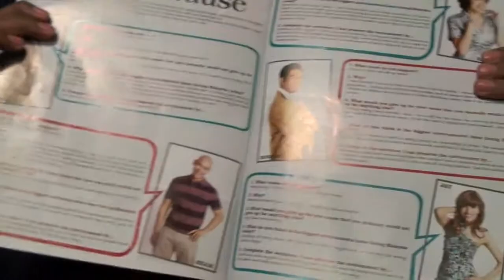Another wrong prediction from Roshan!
05 October 2009 - Updates from Roshan on the Man U vs Sunderland, Liverpool vs Chelsea, Spurs vs Bolton matches over the weekend!